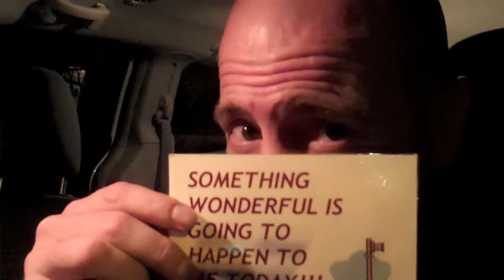"You're one thought away" by Chip Esajian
Do you want victory in your thought life? Are you tired of your stinkin thinking getting the best of you? Did you know your only one thought away from an extraordinary day of incredible happiness, that will overflow into every area of your life?